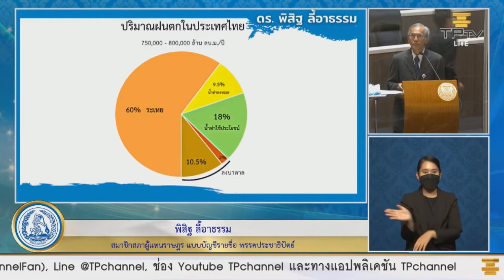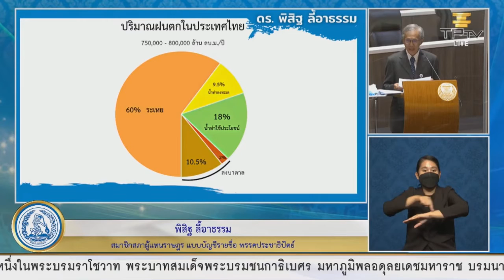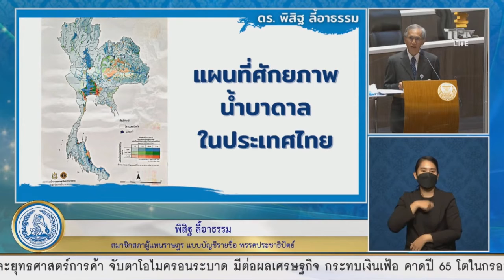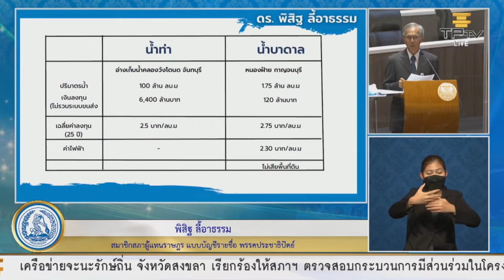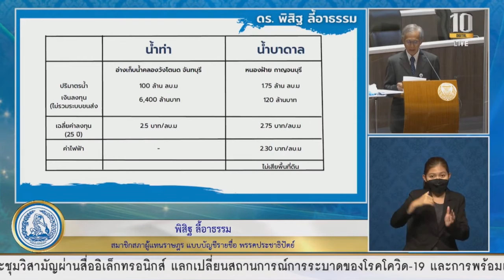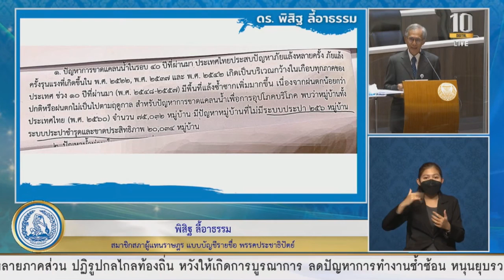“ดร.พิสิฐ” แนะ กมธ. ให้ปรับการบริหารจัดการลุ่มน้ำแบบ 3 มิติ เพิ่มมุมมองน้ำบาดาล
“ดร.พิสิฐ” แนะ กมธ. ให้ปรับการบริหารจัดการลุ่มน้ำแบบ 3 มิติ เพิ่มมุมมองน้ำบาดาล เชื่อทำให้ทุกหมู่บ้านในเมืองไทยมีน้ำสะอาดใช้ได้ทั่วถึง

(3 ธ.ค. 64) ดร.พิสิฐ ลี้อาธรรม สมาชิกสภาผู้แทนราษฎร แบบบัญชีรายชื่อ พรรคประชาธิปัตย์ ได้อภิปรายในรายงานการพิจารณาศึกษาแนวทางการบริหารจัดการลุ่มน้ำทั้งระบบ ซึ่งคณะกรรมาธิการวิสามัญได้พิจารณาเสร็จแล้ว โดยได้ขอบคุณ กมธ. ที่ได้ทำงานอย่างเข้มแข็ง และนำข้อมูลมาให้สภาได้พิจารณา ทำให้ได้ข้อมูลที่เป็นประโยชน์ต่อการวิเคราะห์ ซึ่งในการอภิปรายครั้งนี้ส่วนใหญ่ได้มาจากรายงานฉบับนี้ เพียงแต่ขอเสนอมุมมองอีกด้าน เนื่องจากเห็นว่าเรื่องของน้ำเป็นเรื่องสำคัญของโลก ที่กำลังประสบปัญหาโลกร้อน มีเรื่องของ SDGs (Sustainable Development Goals) ว่าภายในปี 2030 นี้ คนทั่วโลกจะต้องมีน้ำสะอาดใช้

ดร.พิสิฐ กล่าวว่า ตนรู้สึกเสียดายที่ กมธ. ได้ศึกษาแนวทางการบริหารจัดการลุ่มน้ำทั้งระบบนี้เพียง 2 มิติ ที่มองเพียงเรื่องของน้ำท่า และลุ่มน้ำเท่านั้น แต่อยากให้ได้ศึกษาเป็น 3 มิติ ในเชิงลึกด้วย เพราะเรามีน้ำบาดาลอยู่มากมาย หากมองเพียง 2 มิติ จะทำให้เกิดปัญหาตามมามากมายไม่ว่าจะเป็นปัญหาสิ่งแวดล้อม ตัดไม้ทำลายป่า ใช้ที่ดินสำหรับเกษตรกรรมมาใช้เพื่อการกักเก็บน้ำเป็นต้น แต่หากทำแบบ 3 มิติแล้ว โครงการที่เกิดขึ้นจะไม่กระจุกตัว ไม่ทำให้เงินลงทุนไปอยู่ที่โครงการใหญ่ แต่จะกระจายแก้ปัญหาทั้งเรื่องความเหลื่อมล้ำ และการกระจายรายได้ เพราะขณะนี้ปัญหาเรื่องน้ำเป็นปัญหาที่กระทบคนทั่วทุกภาค ไม่ว่าจะเป็นเรื่องเกษตร หรือการมีน้ำกินน้ำใช้

“ภูเก็ตก็เคยมีปัญหาเรื่องขาดแคลนประปา ระยองบ้านของคุณหมอบัญญัติ ก็มีปัญหาเรื่องน้ำ อีสานก็เช่นกัน แต่ละปีเมืองไทยมีน้ำจากฟ้าตกมามากมาย ส่วนใหญ่ระเหยกลับไปในอากาศ แต่ที่เก็บน้ำท่าให้เราใช้มีเพียง 30% เท่านั้น แต่อีก 12% ซึมลงไปใต้ดิน และที่ลงไปใต้ดินเรานำมาใช้เพียง 2% เท่านั้น หรือประมาณ 14,000 ล้าน ลบ.เมตร” ดร.พิสิฐกล่าว

พร้อมกับระบุว่า ประเทศไทยเราโชคดีที่มีน้ำบาดาลจำนวนมหาศาล ถึง 1.13 ล้าน ล้านลบ.เมตร อยู่ใต้ดินทั่วทั้งประเทศ ขณะที่น้ำผิวดิน มีเพียงประมาณ 2 แสนล้าน ลบ.เมตรเท่านั้น ประเทศไทยโดยเฉพาะภาคกลาง ภาคเหนือตอนล่าง ลุ่มน้ำยม มีน้ำบาดาลอยู่มหาศาล แต่กลับไม่ได้สนใจเรื่องนี้ เมื่อเราประสบปัญหาขาดแคลนน้ำ ก็ได้แต่พยายามเอาน้ำจากลุ่มน้ำหนึ่งไปยังอีกลุ่มน้ำหนึ่ง เสียค่าใช้จ่ายในการขุดเจาะ ทำท่อ ทำลายสิ่งแวดล้อม ขณะที่เราสามารถนำน้ำจากใต้ดินมาใช้ได้

“ในอีสาน กรมน้ำบาดาลก็เพิ่งขุดเจาะน้ำ ปรากฎว่าลึกไปเพียง 1 กม. ก็มีน้ำบาดาลให้ใช้ แม้บางชั้นอาจจะมีน้ำเค็มบ้างก็ตาม โดยรวมแล้วเรามีน้ำบาดาลอยู่มหาศาล แต่ใช้ไปเพียงปีละ 14,000 ล้าน ลบ.เมตร เท่านั้น ยังมีอีกอย่างน้อย 2 เท่าตัว คือ 45,000 ล้าน ลบ.เมตรต่อปี ที่น่าจะนำมาใช้ได้ทั้งเรื่องการเกษตร และอุปโภคบริโภค” ดร.พิสิฐกล่าว

และย้ำว่า ขณะนี้เรามองข้ามน้ำส่วนใหญ่ เพราะมองเพียง 2 มิติ และใช้เงินจำนวนมหาศาลไปทุ่มกับโครงการขนาดใหญ่ โดยเฉพาะในการทำน้ำท่า ด้วยการสร้างอ่างเก็บน้ำ สร้างเขื่อน ซึ่งมีผลต่อสิ่งแวดล้อม ขณะที่น้ำบาดาลเป็นโครงการขนาดเล็กกระจัดกระจาย มีค่าใช้จ่ายไม่แพงอย่างที่ปรากฎในรายงาน ดังนั้นจึงอยากให้มีการพิจารณานำน้ำบาดาลมาใช้ เพราะน้ำบาดาลเป็นน้ำสะอาด ไม่ต้องใช้คลอรีนบำบัด ไม่เกิดปัญหาสารเคมี ไม่มีปัญหาการใช้ที่ดิน

จากการลงพื้นที่ร่วมกับ น.ส.รังสิมา รอดรัศมี ส.ส.จังหวัดสมุทรสงคราม พรรคประชาธิปัตย์ ในอำเภอยี่สารพบว่ามีการใช้พื้นที่จำนวนมากเพื่อกักเก็บน้ำ แต่หากใช้น้ำบาดาลแล้วจะมีการกรองโดยธรรมชาติ และเมื่อเปรียบเทียบค่าใช้จ่ายในการนำน้ำบาดาลขึ้นมาใช้กับน้ำท่าแล้วก็ไม่ต่างกันมากนัก ทุกวันนีเราสามารถนำแสงอาทิตย์มาใช้ก็จะทำให้ลดต้นทุนจากการใช้พลังงานสะอาดได้อีกทาง

ในรายงาน หน้า 6 ระบุว่าในบ้านเรามีถึง 20,000 หมู่บ้าน ไม่มีน้ำประปาสะอาดใช้ ขณะที่กรมน้ำบาดาลได้รับงบประมาณจำกัดเพียงปีละ 2-3,000 ล้านบาทเท่านั้น แต่กลับจะทุ่มเงิน 70,000 กว่าล้านเพื่อผันน้ำลุ่มน้ำยวมทำให้เกิดคำถามว่าจะเกิดประโยชน์ประชาชนจำนวนเท่าใด แต่หากนำเงินจำนวนนี้มาทำประปาหมู่บ้าน ก็เชื่อว่าทุกหมู่บ้านในประเทศไทย ที่ประชากรกว่า 90% ของหมู่บ้านยังไม่มีระบบประปาจากน้ำบาดาลก็จะมีน้ำที่สะอาดใช้ได้ เป็นจำนวนนับล้านคน